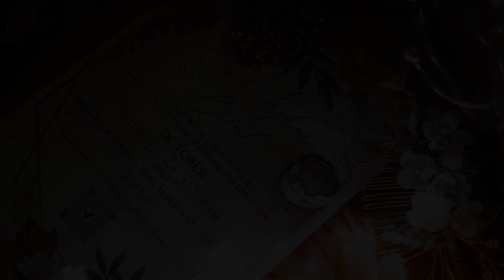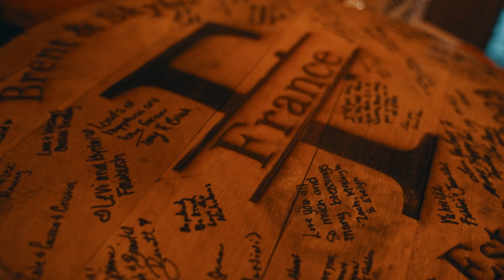The Wedding of Skylar and Brent France - Oneida TN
View the amazing wedding of Skylar and Brent.  The venue, Timber Rock Lodge in Oneida TN couldn't have been a better venue for this awesome love story.